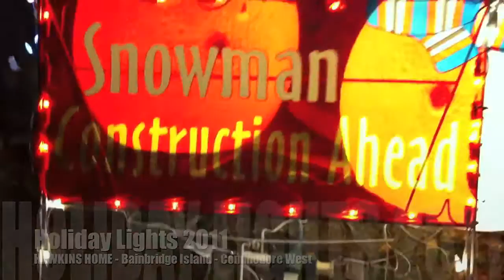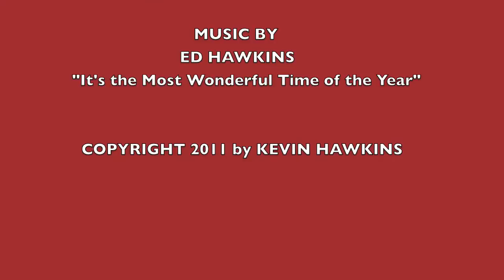Holiday Lights 2011 - Bainbridge Island - Hawkins Household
Kevin, Kyanne, Korey and Kolin Hawkins' home on Bainbridge Island, Washington, in Commodore West, featuring thousands of lights, classic blow molds (Mickey Mouse and Minnie in Santa outfits, Winnie the Pooh, Snoopy, snowmen, Santa Claus and more), animated Santa popping out of a Christmas tree, Charlie Brown helping Snoopy out of the chimney, giant Polar Bear and baby, Towering Snowman, Massive 15-foot Nutcracker; lighted penguins, reindeer, candy canes, FM radio music, flowing LED icicles and an LED light show. 5 to 10 p.m. Like our lights, please donate to Bainbridge Island's Helpline House online or in the red round bin in front of our house.